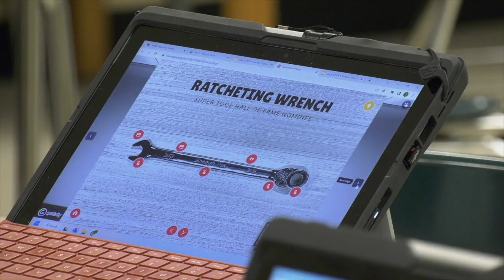We Build It Better Training at Truesdell Middle School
Teachers from the Wichita Public Schools and throughout Kansas came to Truesdell Middle School to get training in the We Build It Better curriculum, which teaches students with hands-on activities using a variety of professional level tools.